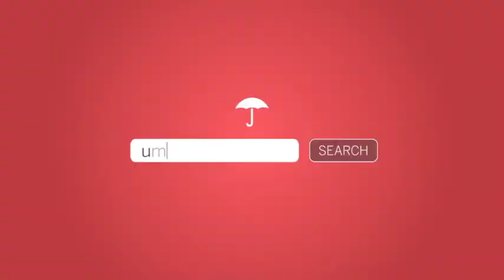Umbrella Insurance Coverage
What Does Umbrella Insurance Cover? Whether it's a serious car accident involving pricey medical bills or an incident on your property, you can quickly find yourself responsible for damages that exceed the limits on your auto, homeowners or boat policies.

This video was made by Travelers Insurance Company.